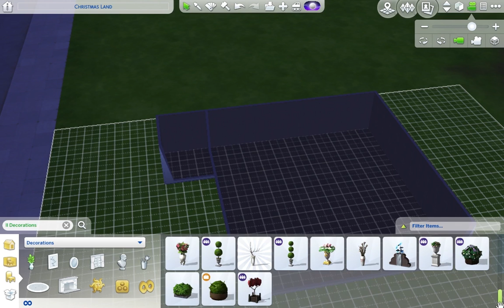Christmas Land Cafe| Sims 4 Speed Build| Volgmas Day #21